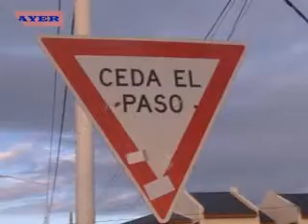NUEVA COLISIÓN EN LA ESQUINA DE DON BOSCO Y RICHIERI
LOS SINIESTROS VIALES NUEVAMENTE SIGUEN CAUSANDO PROBLEMAS A LOS CONDUCTORES DE NUESTRA CIUDAD.
TAL COMO SUELE SER ALGO FRECUENTE, LA ESQUINA DE DON BOSCO Y RICHIERI FUE EL LUGAR DONDE SE PRODUJO UN NUEVO ACCIDENTE EN LA TARDE DE HOY.
SOLO HUBO DAÑOS EN LOS VEHÍCULOS INVOLUCRADOS.